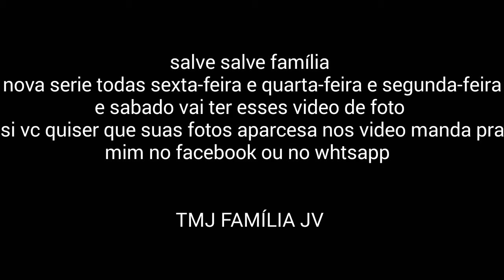[Foto GTA ONLINE ] (playlists de fotos gta v )série nova especial Natal MAIS INFORMAÇÕES DESCRIÇÃO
♡☆¿ SE ESCREVE # #

🔴 METRALHA ✨ LIKE DA VUADORA NO LIKE

PSN Z_JV-_-DOMINA_Z

se escreve pra terminar 800 escrito pro canal bombar

🔵GALERA ESPERO QUE TENHA GOSTADO)

🔵Sobre mim /^¤_¤ meu nome e{ João Vitor tenho 16anos E isso ai vlw]

DEUS E FIEL E/ ELE VAI MI AJUDA